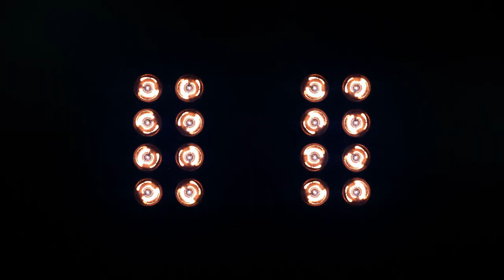College Football Group of 5 Preview Show!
Group of 5 preview podcast for the 2024 College Football season breaks down key betting strategies, expert tips, the latest odds and much more.

Click here to order the 2024 Playbook Football Preview Guide Magazine available now…

To score a copy of the 2024 Playbook Newsletter Dynamic Duo including the Football Newsletter and the Totals Tipsheet Newsletter, click here…

For more handicapping programming and general sports talk including Marc Lawrence giving analysis and insight during football season check out Prime Sports Network here…